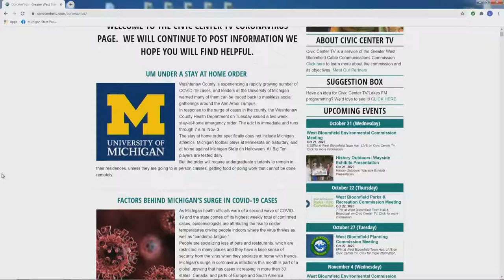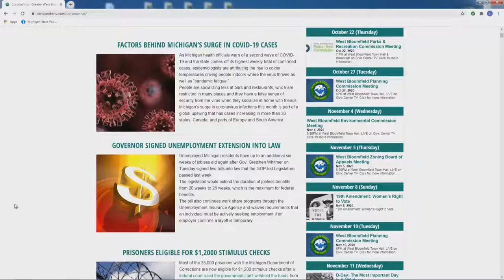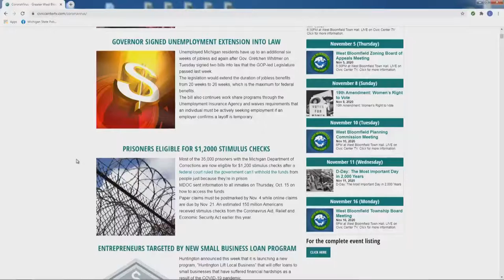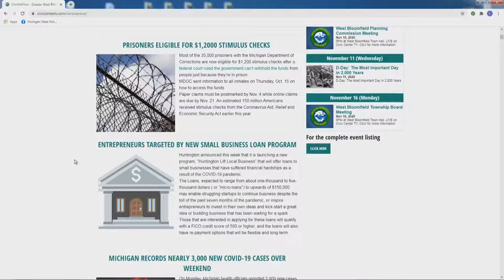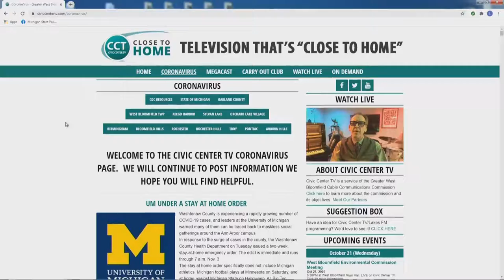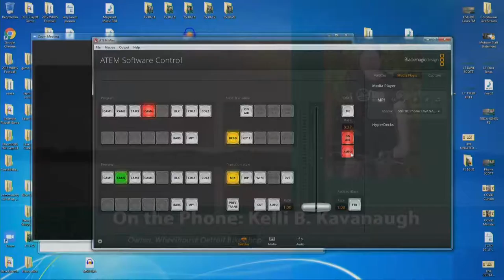Preparing the Schools of Tomorrow, Faith and COVID-19 and More! | Full Megacast, October 21, 2020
Rabbi Jennifer Kaluzny from Temple Israel, West Bloomfield School District Superintendent, Dr. Gerald Hill and other news-makers discuss the latest COVID-19 information on this full edition of the Oakland County Megacast!

Rabbi Jennifer Kaluzny from Temple Israel joins the show to talk about creating a connection within the congregation over virtual platforms as the COVID-19 pandemic continues to impact religious institutions and communities of all different faiths.

Dr. Gerald Hill, Superintendent of the West Bloomfield School District, provides an update on the current return to learn plan and how the pandemic's persistence is impacting West Bloomfield Schools' planning for next semester and 2021 learning.

Dr. James Schwarz, Superintendent of Avondale Schools, discusses the progress of Avondale's school year, including updates on how learning may be impacted by further changes in society as a result of the pandemic or by progressive returns to "normal" by the school district.

Portia Roberson, CEO of Focus Hope, joins the show to talk about the organization's service to the community and how those have been impacted by the pandemic, and reviews their recent "Weekend of Hope" event.

Kelli B. Kavanaugh, Owner of the Wheelhouse Detroit Bike Shop, discusses how her business has been impacted by the coronavirus, and tells about their new virtual bike tour app!